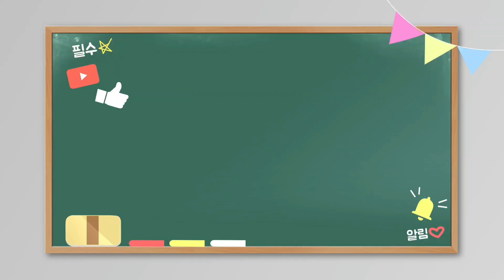공수특전단 바다에서 낙하훈련/South Korean Airborne Troops Fall from the Sea#공군